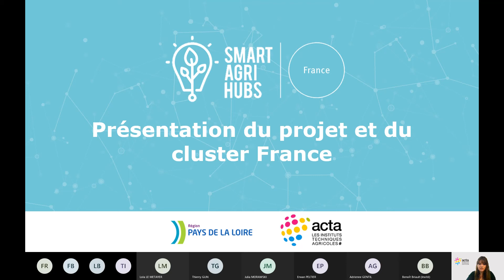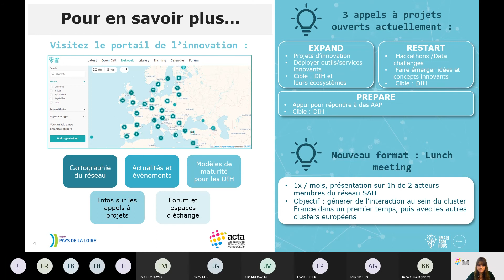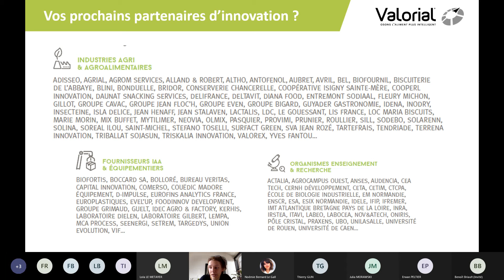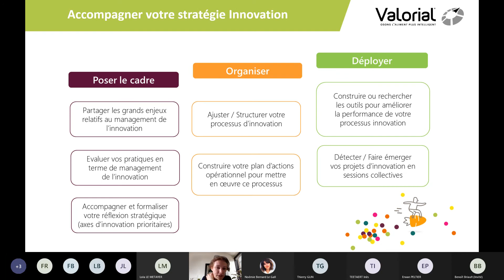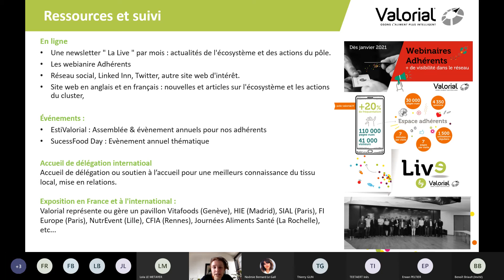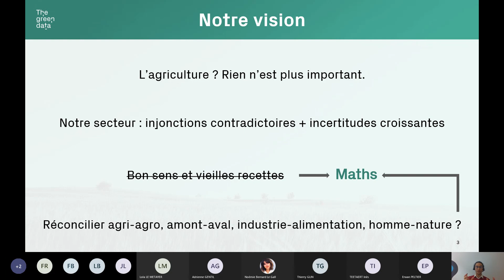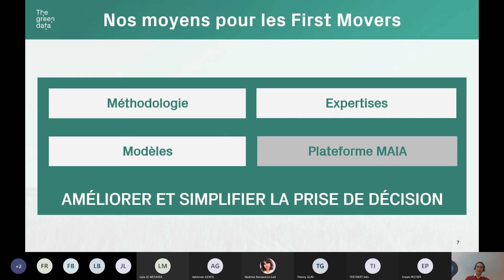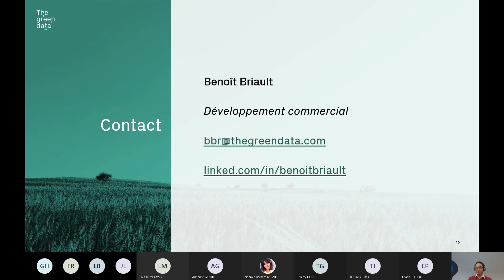Regional Cluster France: 'Lunch with' Valorial & The Green Data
The Regional Cluster France is glad to present the replay of the second "Lunch With"!

This video is in French.

This one-hour session aimed at introducing the community of actors of the SAH network. For this second session, Valorial and The Green Data presented their solutions and their involvement in SAH.

For more information on SmartAgriHubs and the Regional Cluster France, you can visit their webpage